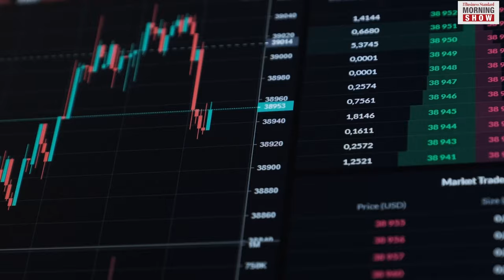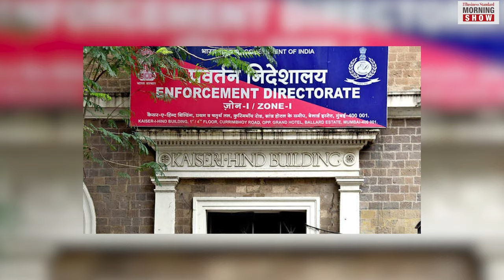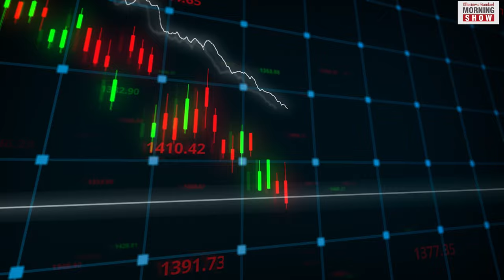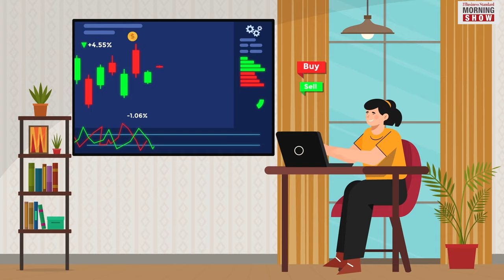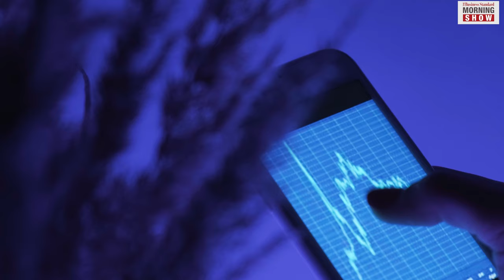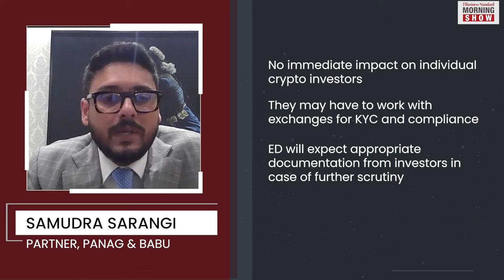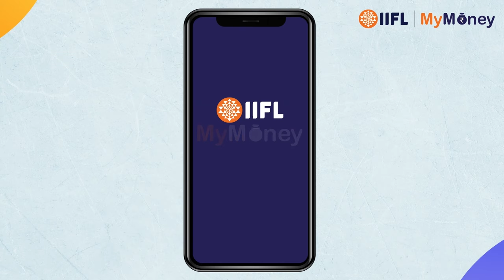Will applying money laundering act sound death knell for cryptos?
Regulatory net continues to tighten around cryptocurrencies in India. The govt has now made trading of cryptos under the ambit of Prevention of Money Laundering Act. Does it mean the end for cryptos?